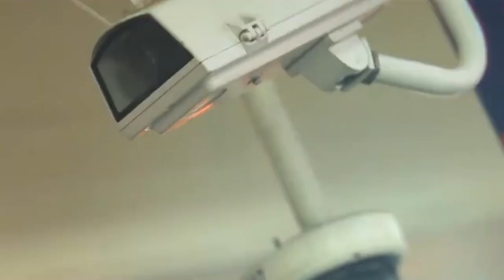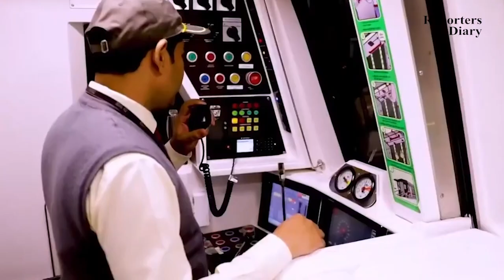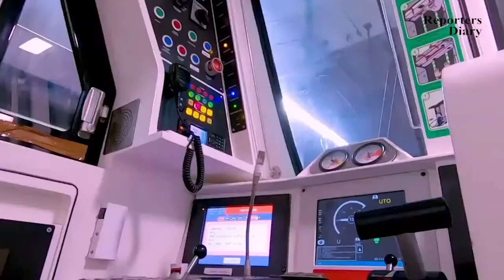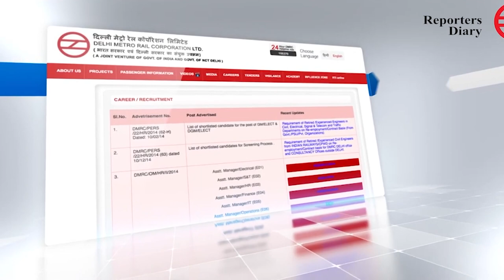দিল্লী মেট্রোরেল। ৪ বছরে ১২৫ কিলোমিটার লাইন নির্মানের রেকর্ড।Delhi Metro। Reporters Diary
দিল্লি মেট্রো। ভারতের সবচেয়ে দীর্ঘতম মেট্রো ব্যবস্থা। শহুরে পরিবহণের ক্ষেত্রে যেটি দিল্লীতে নতুন যুগের সূচনা। আধুনিক মেট্রো ব্যবস্থার মাধ্যমে ভারতে প্রথমবারের মতো আরামদায়ক, শীতাতপ নিয়ন্ত্রিত এবং পরিবেশ-বান্ধব পরিষেবা চালু করে এই মেট্রো ব্যবস্থা। বাংলাদেশে প্রথম মেট্রোরেল যেখানে ২০ কিলো মেট্রো লাইন নির্মানে প্রায় ৬ বছর সময় লাগছে-সেখানে দিল্লী মেট্রোতে ৪ বছরে ১২৫ কিলোমিটার নির্মানের রেকর্ড রয়েছে। এসব নিয়েই আজকের ভিডিও।

রিপোর্টারের কথা:
টেলিভিশন রিপোর্টার হওয়ায় বিশেষ বিশেষ ক্ষেত্র ছাড়াও সব ক্ষেত্রেই কাজ করার অভিজ্ঞতা হয়েছে। সব ক্ষেত্রে সব বিষয় নিয়েই কাজ করতে হয়।  তবে- আমি বিশেষ করে ঢাকা এবং নাগরিক দুর্ভোগ নিয়ে কাজ করতে সাচ্ছন্দ বোধ করি। তাছাড়া- পরিসংখ্যান ভিত্তিক কাজ করতে পছন্দ করি। বাংলাদেশের বাস্তবতায় সাংবাদিক-গণমাধ্যম এখনও অনেক বড় –গুরুত্বপূর্ণ বিষয়।  তবে- কে কতটা ভাল কাজ করতে পারছি- কতটা সমস্যা তুলে ধরতে পারছি কিংবা কতটা সমাধানের পথ খুজে দিতে পারছি সেটিই বড় প্রশ্ন। তবে- আমার জায়গা থেকে চেষ্টা করে যাচ্ছি এখনও।  একটা অভিজ্ঞতা হয়েছে- ভাল রিপোর্ট হওয়ার পরই ওই বিষয়ে নজর পড়ে না কর্তপক্ষের। যেমন ঢাকা গণপরিবহন নিয়ে অনেকেই অনেক ভাল রিপোর্ট করেছে- কিন্তু এখনও অপরিবর্তিত দুর্ভোগ-বিড়ম্বনা। ভাড়ার বিষয়টা সবাই জানে-যে অতিরিক্ত ভাড়া নেয়া হচ্ছে । কিন্তু কোন ব্যবস্থা নেই। আমি নিজে এ বিষয়ে কমপক্ষে ৬টি স্টোরি করেছি। কিন্তু কাজ হয়নি। সবশেষ-বিআরটিএ-পুলিশ বললো অভিযোগ আসে না তাদের কাছে।
তারপরও চেষ্টা করেই যাবো- সমস্যা তুলে ধরার চেষ্টা থাকবে। ঢাকার নাগরিক-দুর্ভোগ- সমস্যার পাশাপাশি সরকারের বড় বড় প্রকল্পসহ নানা বিষয়ের খবর-রিপোর্ট তুলে ধরা হয়েছে এই চ্যানেলে।  আপনার মন্তব্য-সমালোচনা অনেক অনেক অনুপ্রেরণা যোগাবে। আশা করি পাশে পাবো সবসময়।